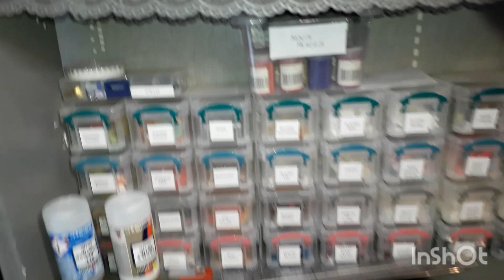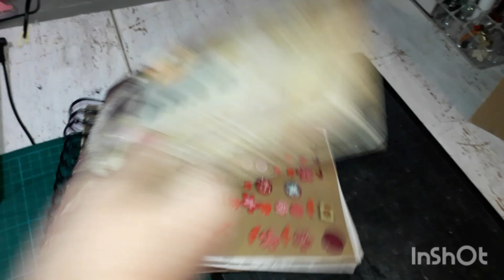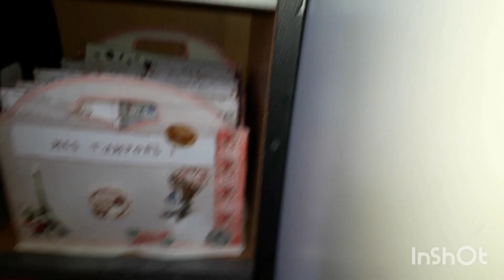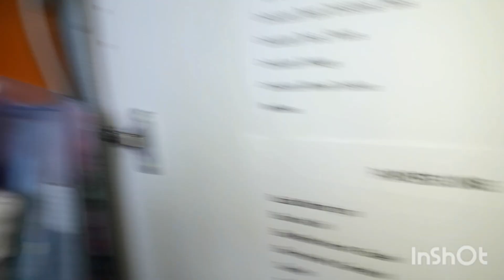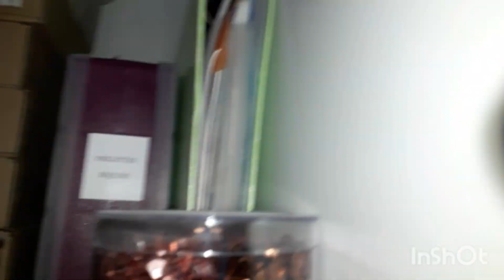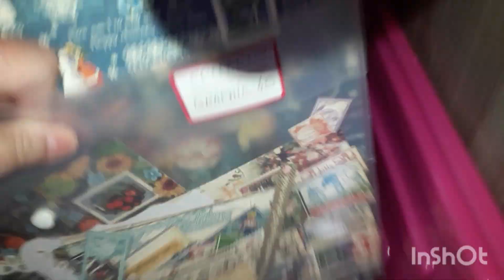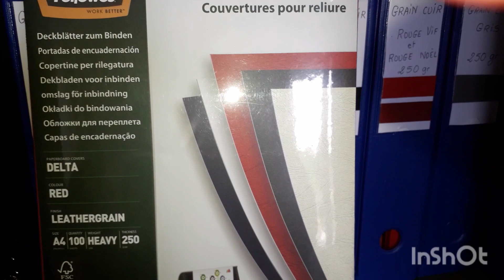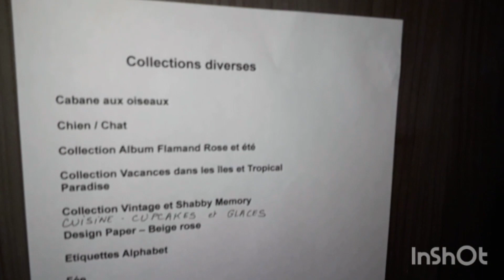Visite de ma Scraproom . Idées et exemples de rangements et étiquettes à imprimer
! CLIQUEZ SUR '""PLUS""" IL Y A DES TAS D'INFOS !

et une autre vidéo suit pour un tuto d'un meuble de rangement en carton pour y ranger des boites de DVD pour les découpes, étiquettes aussi sur mon blog à imprimer

N'hésitez pas si vous avez des questions ou des remarques à me laisser un petit mot, même si c'est pour me dire que quelque chose ne va pas​

Merci et si vous mettez le pouce en bas, dites moi pourquoi, ça m'aidera, merci

Pour IGRAAL voici mon code parrainage, vous gagnerez en dépensant dans vos boutiques préférées